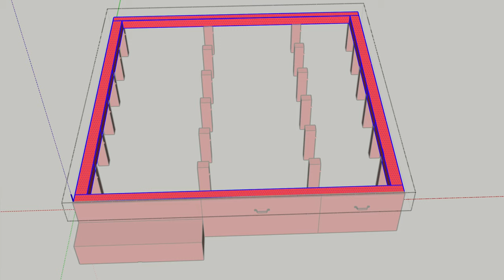Bauvorhaben - Unser Tiny House Besuch steht an!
Wir fahren zu unserem Tiny House um den Innenausbau voranzubringen. Welchen Aufgaben wir uns widmen möchten und wie wir uns auf das Bauvorhaben vorbereiten seht ihr in diesem Video!